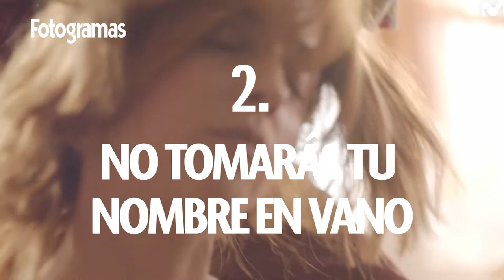Los 10 mandamientos de 'Vida perfecta' | Fotogramas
La serie, 'Vida perfecta' creada por Leticia Dolera está disponible en Movistar desde el pasado 18 de octubre. En ella se muestra el día a día de tres mujeres, María (Dolera), Cris (Celia Freijeiro) y Esther (Aixa Villagrán), las cuáles descubrirán que su vida no tiene por qué ser tal y como la habían planeado.
Y por eso te traemos en este vídeo los diez mandamientos de la serie 'Vida Perfecta'.

Si te has quedado con ganas de más échale un vistazo al artículo completo: